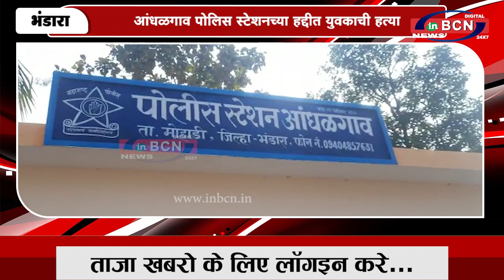आंधळगाव पोलिस स्टेशनच्या हद्दीत युवकाची हत्या...INBCN NEWS